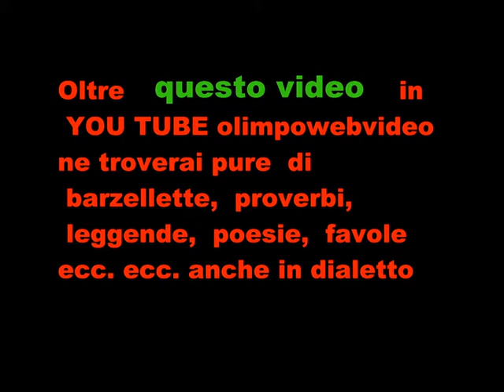Piero Z .Liliana O. a Isola Folk del 20011 a Suisio file 320 3 ° video.wmv